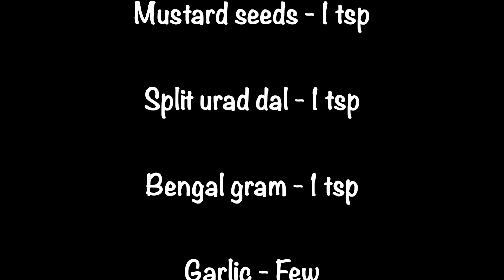టిఫిన్స్ లోకి చాలా బాగుంటుంది మామిడికాయ అల్లంనిల్వ పచ్చడి| Mamidikaya Allam Nilva Pachadi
మామిడి కాయతో అల్లం నిలువ పచ్చడి